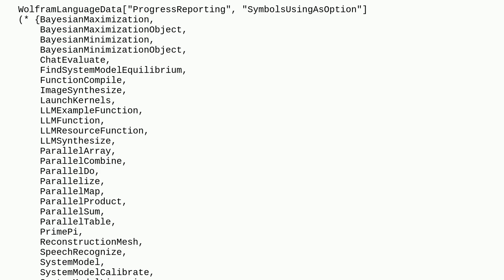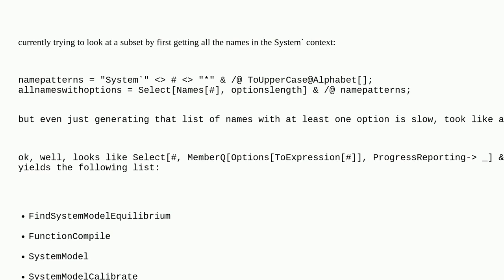Mathematica: Which functions use a given option?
Which functions use a given option?

A special thanks goes out to the awesome community

  documentation undocumented functions options